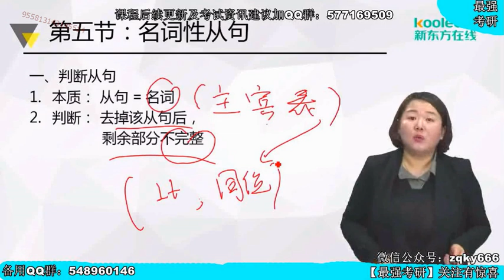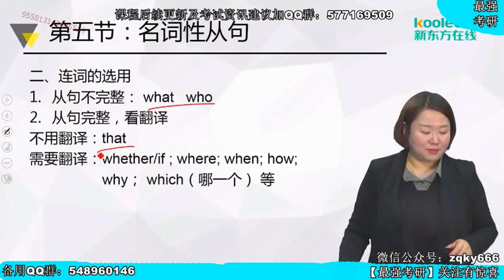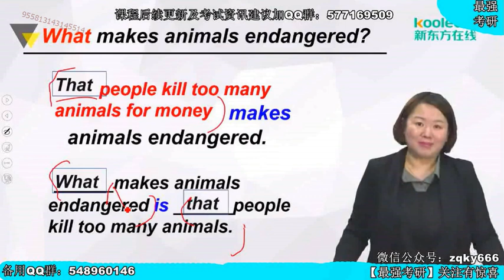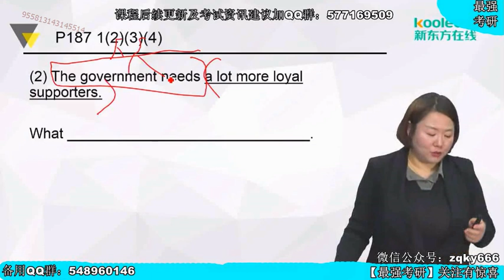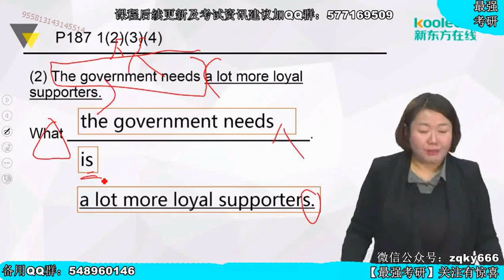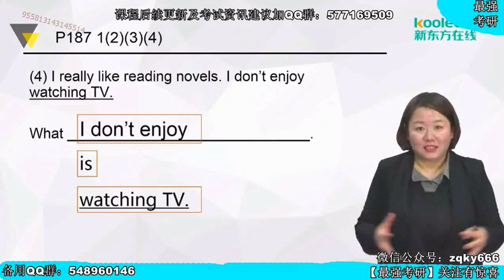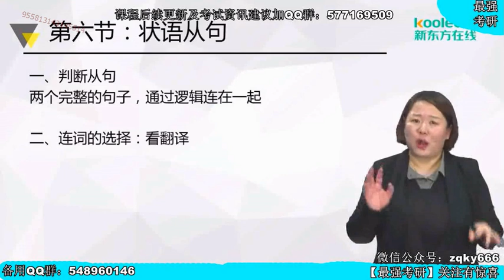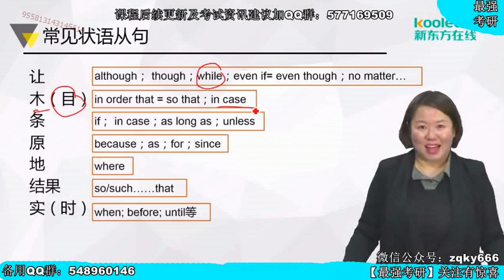11 名词性从句及状语从句hxyfjj